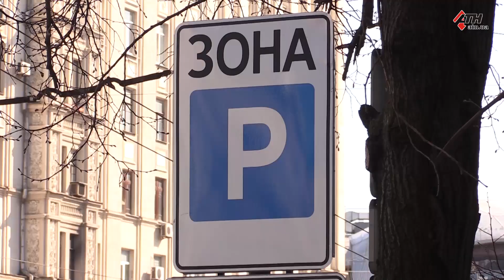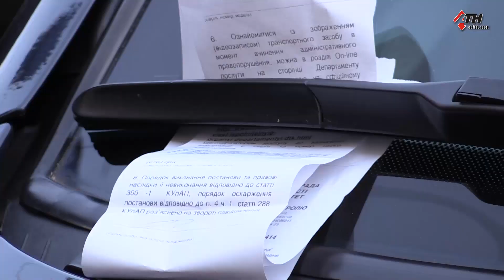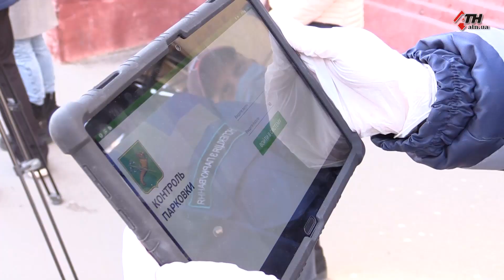Новые правила оплаты парковки в Харькове - 02.04.2020